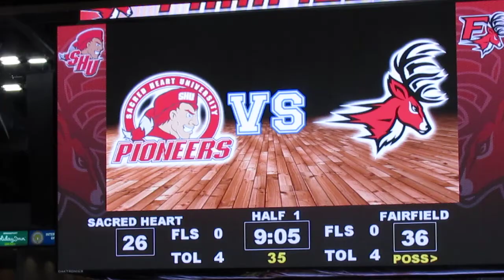Connecticut 6 Classic - Sacred Heart vs Fairfield - Dance Team and Cheerleaders - Nov 09, 2013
Connecticut 6 Classic  -  Men's Basketball
Sacred Heart Pioneers vs Fairfield Stags
Halftime
Sacred Heart University Dance Team Performs
Fairfield University Cheerleaders Perform
Webster Bank Arena in Fairfield, Connecticut